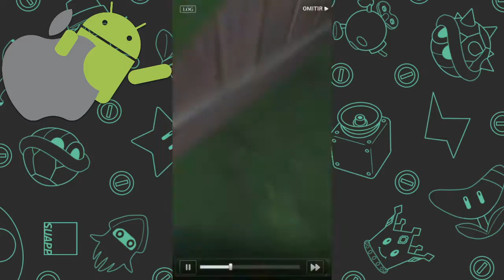Torneo Interrumpido - The Seven Deadly Sins: Gran Cross - #14